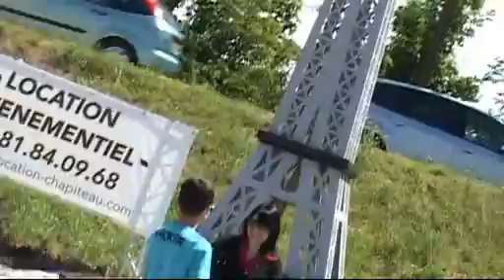ELA Internet 4'25